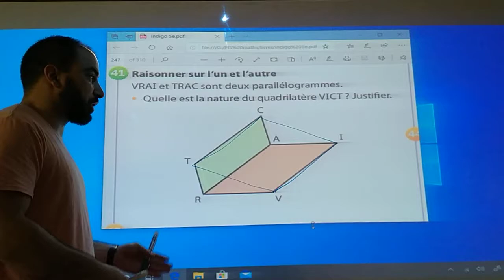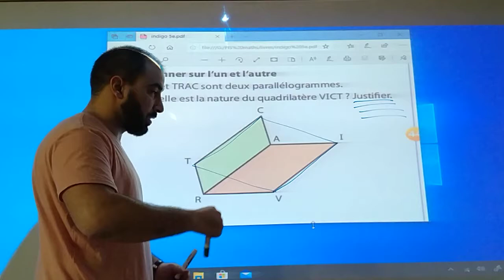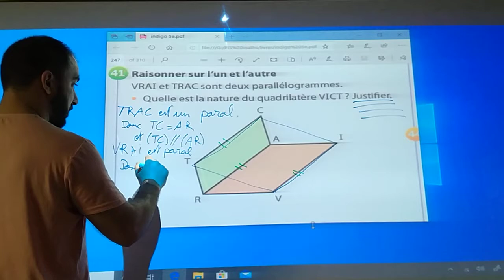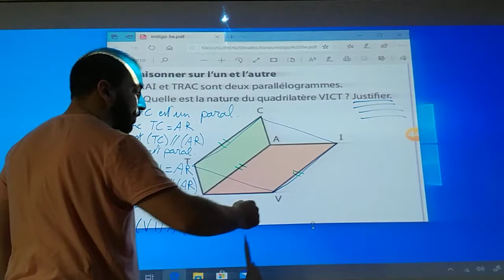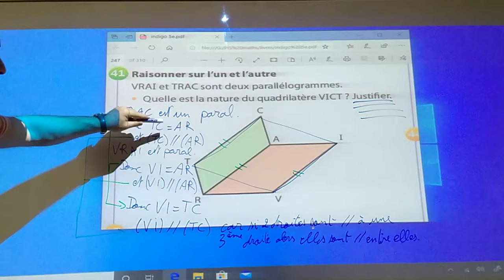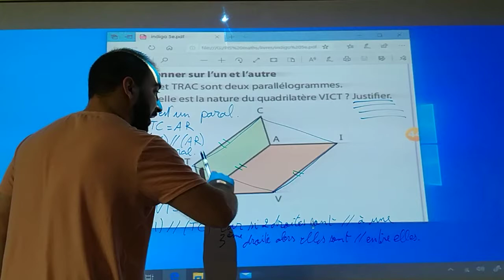PEI2 problème 41 page 245